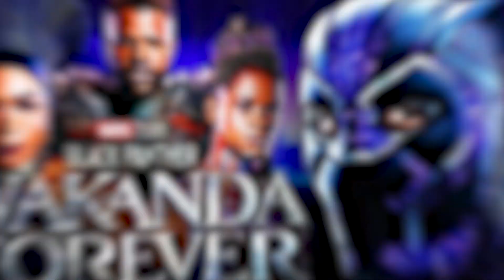Paul Rudd REVEALS Thor: Ragnarok EASTER EGGS In Ant Man 3..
Welcome back to Finance Frenzy, today on the channel we're going to be talking about "Paul Rudd REVEALS Thor: Ragnarok EASTER EGGS In Ant Man 3.." if you're excited to learn more about this then make sure you watch the whole way through because you don't want to miss the details we have for you!